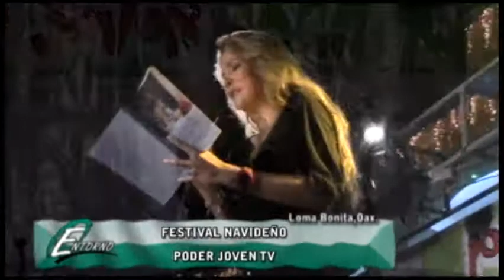Prog Entorno 14 Enero 2014 02